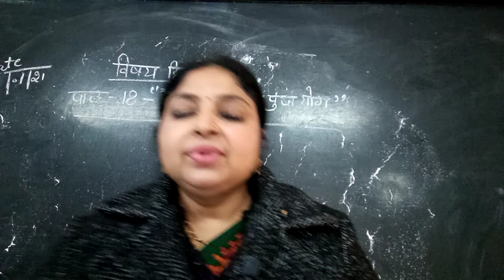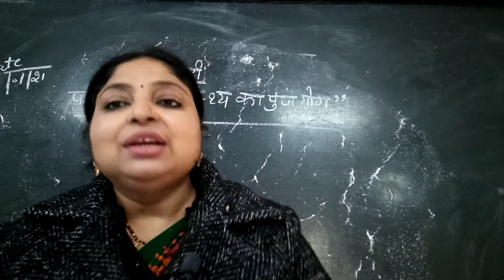Gps VI Hindi ch-18 स्वास्थ्य का पुंज योग part-1